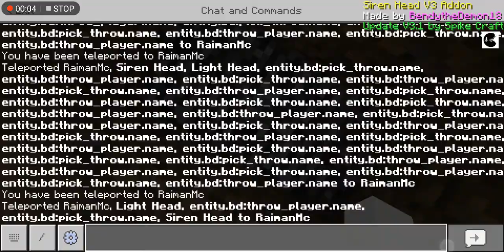Siren Head Vs Light Head (Minecraft Fight Mod) FINAL PT 9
Siren Head Vs Light Head